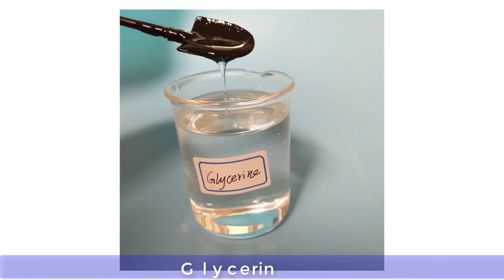BUY WITH US SOAP CHEMICALS PRODUCTS/ GURA IBIKORESHO BYO GUKORA ISABUNE./0784147742